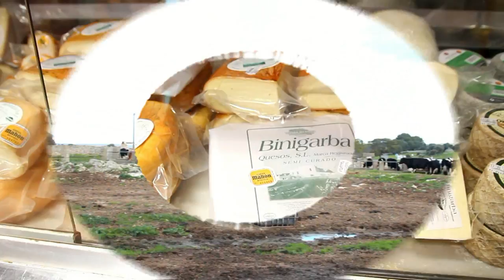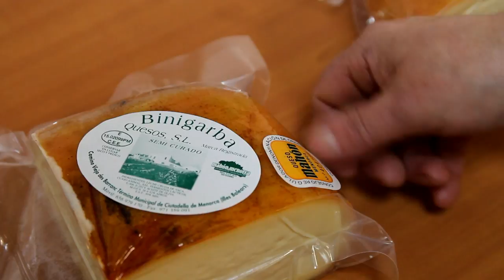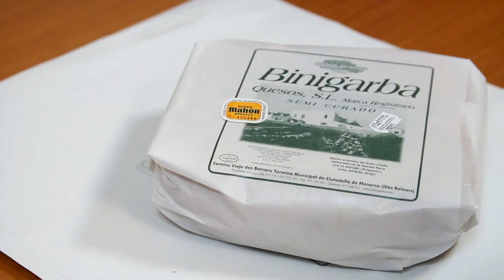Binigarba (re-subido)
Binigarba Quesos es una empresa de elaboración de quesos artesanos en Menorca, donde podrá encontrar los mejores quesos al mejor precio.

Somos una pequeña empresa de Alaior que nos dedicamos a los servicios de fotografía y video.